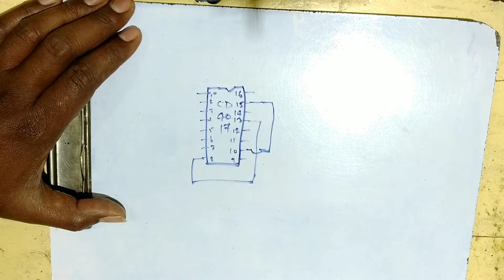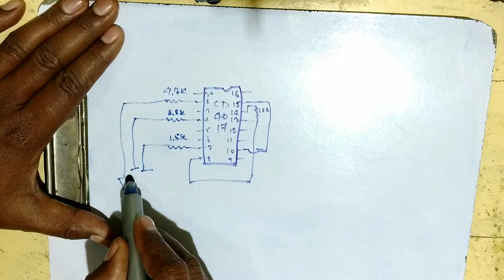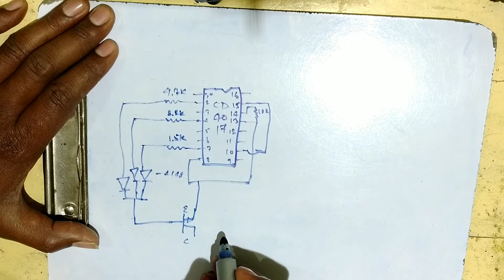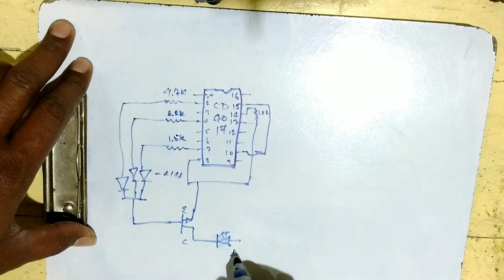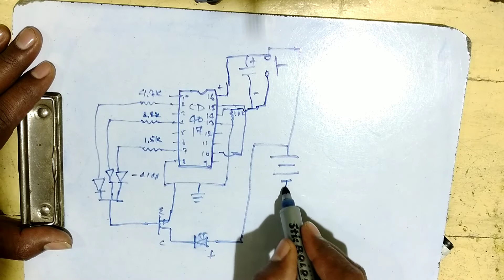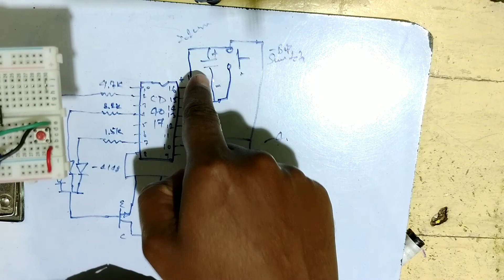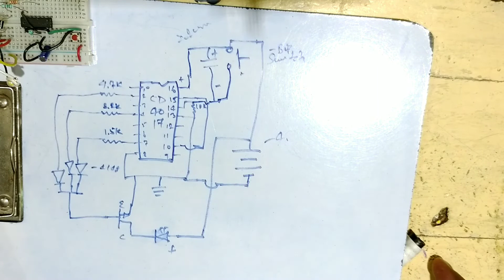solar emergency light circuit banaye | amartechnology eprojects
amartechnology eprojects